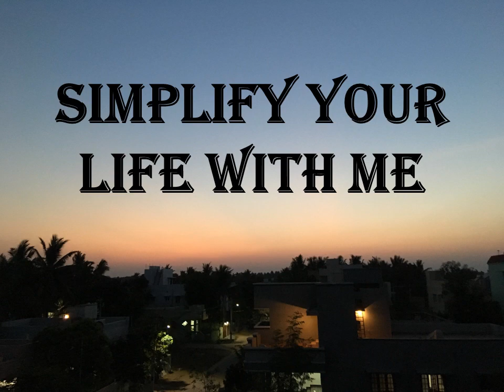INTRO VIDEO / SIMPLIFY YOUR LIFE WITH ME